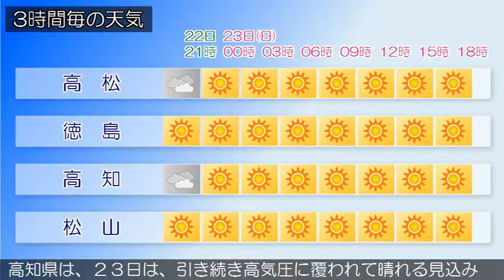2017/04/22 四国地方の天気予報 夕